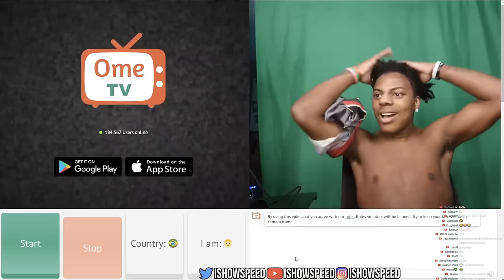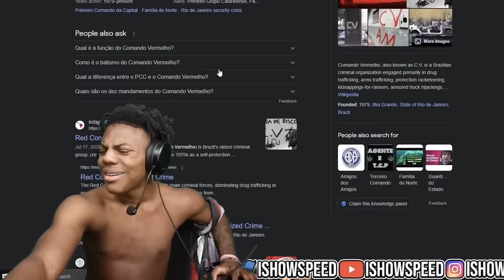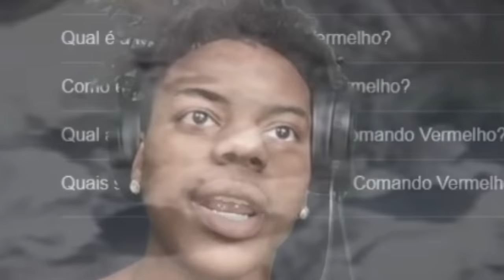Esse BRASILEIRO fez o Speed fazer o CV KKKKKKKKK | DUBLADO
🧠Criador e diretor
• Stanley

🗣️Dublador do Speed
• Matheus

🗣️Dublador de Vozes Adicionais
• Stanley

✂Editor
• Stanley